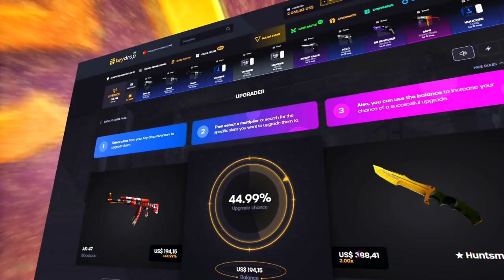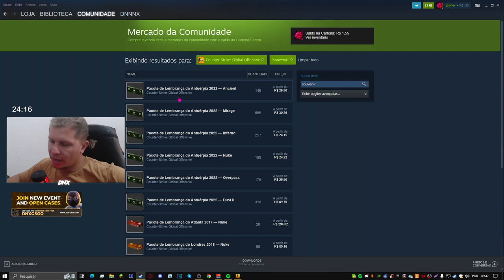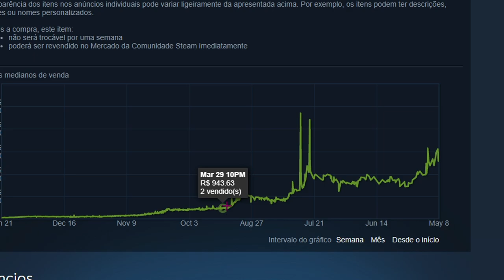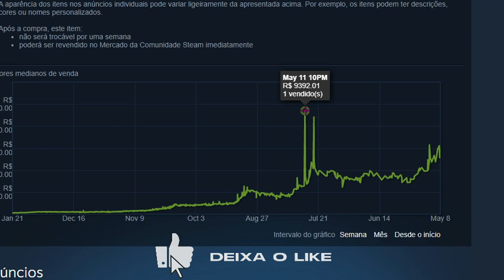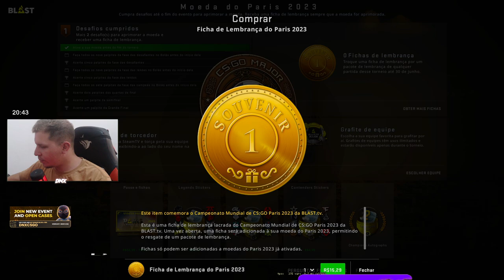GUIA (GARANTIDO) PRA LUCRAR MUITO no MAJOR PARIS 2023 do CS:GO (100% de LUCRO)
► COMO LUCRA COM O PASSE DO MAJOR - SORTEIO DE PASSE

► Skins monkeys (Ganhe 5$ na sua primeira troca)

GUIA GARANTIDO PRA LUCRAR MUITO no MAJOR PARIS 2023 do CSGO!! (100% de LUCRO)